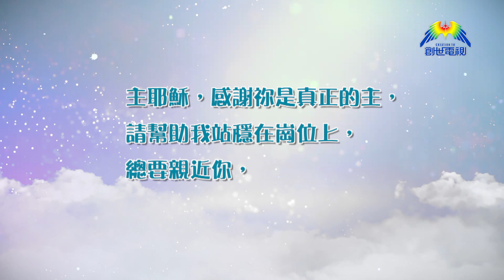一點鐘一分鐘 4月1日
“我們雖多、仍是一個餅、一個身體．因為我們都是分受這一個餅。”（哥林多前書10：17）

主耶穌，我們都是同掰一個餅的信徒。那餅是你破碎的身體，是因祢背負了我們的罪，擔當了刑罰所釋放的大能。我們現在要如祢在2000年前一樣，過勝利的生命，勇敢地傳揚福音直到地極。阿門。